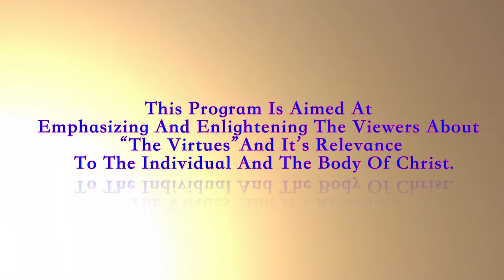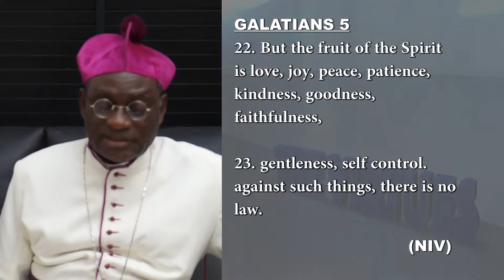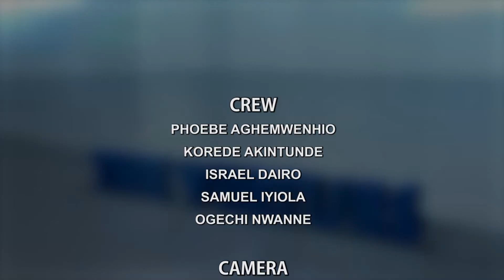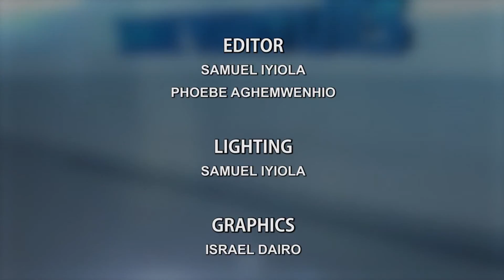THE VIRTUES WITH THE MOST. REV'D. IGNATIUS KATTEY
TOPIC: JOY